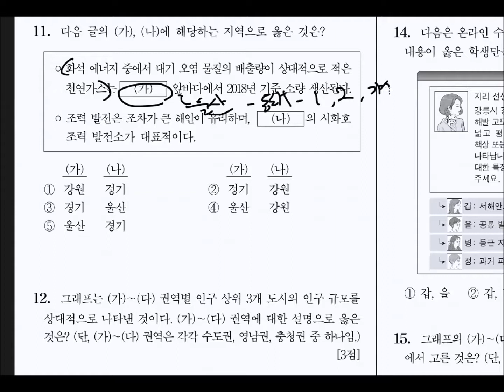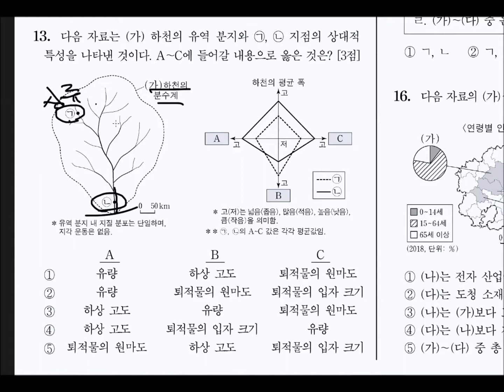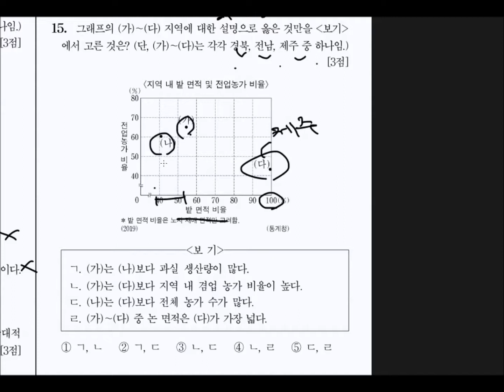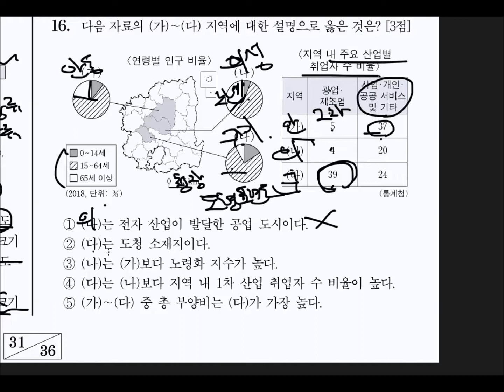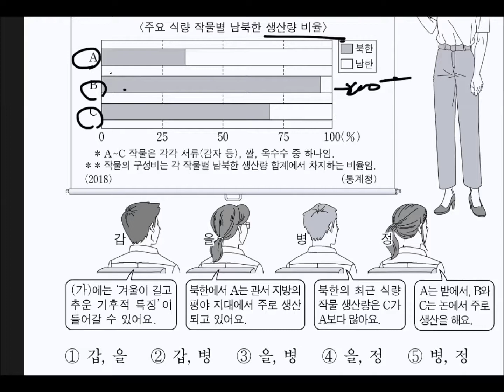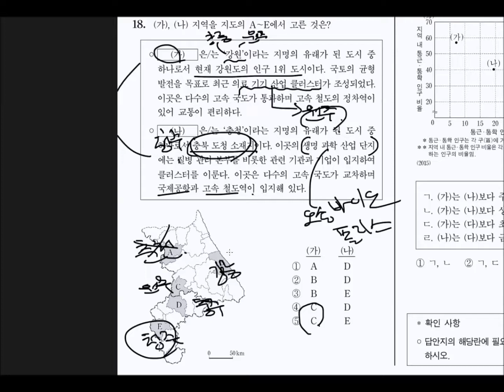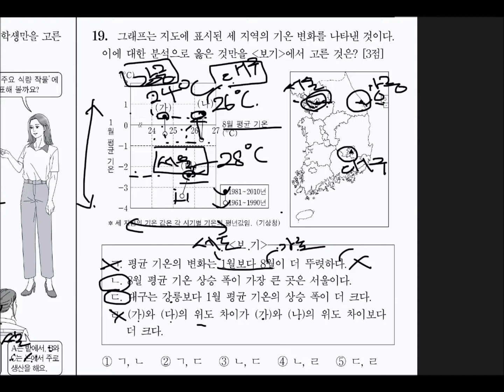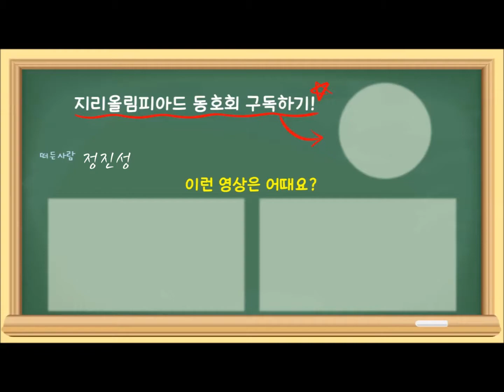2021학년도 대수능 6월모평 한국지리 2부(11번~20번)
2020년 6월 18일에 있었던 6월 평가원 모의고사 한국지리 해설강의입니다.
2부는 11번 문제부터 20번 문제까지 풀이를 진행합니다. 해설강의를 보다가 질문이 있으시면 언제든지 댓글로 달아주세요~
해설에는 17기 정진성 동민이 수고해주셨습니다! 감사합니다^^